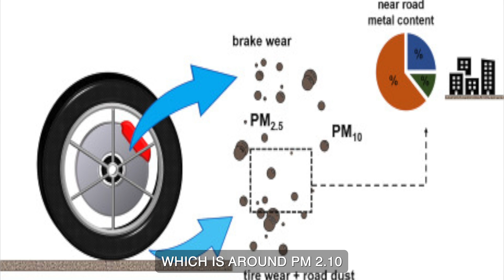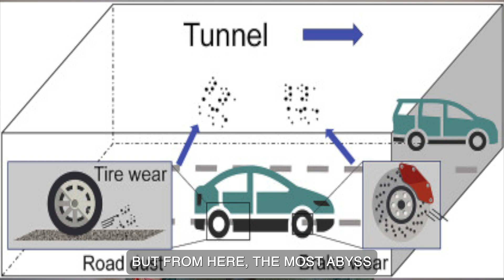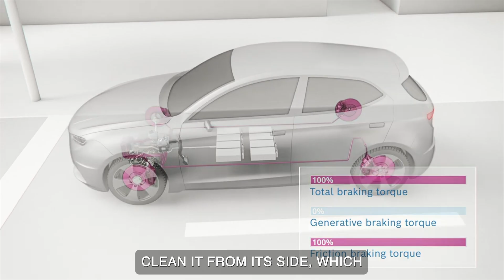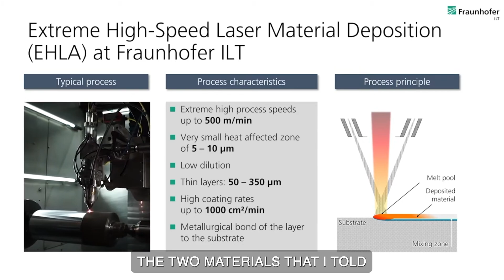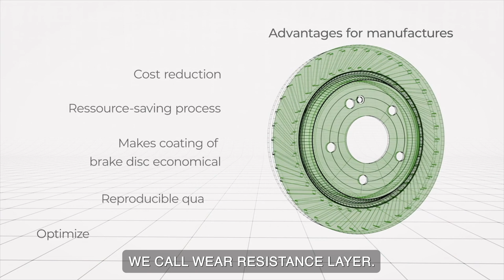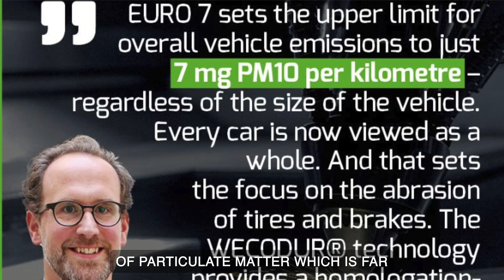Unveiling BS 7 Newest Technologies for Brake Disc Coating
Get the inside scoop on the latest technologies for Euro 7 or Bharat stage BS 7brake disc coating! Stay ahead of the curve with this informative video. Get ready for 2025’s big changes in automotive technology with a deep dive into the latest brake disc coating technologies that are shaping the future of Euro 7 compliance! 🌍🚗 With new regulations set to impose the toughest limits yet on particulate emissions from vehicles, innovative brake disc coatings are now more crucial than ever.

In this video, we reveal the cutting-edge solutions that are helping automakers meet these stringent Euro 7 standards. Discover how new technologies like the Wecodur process and advanced laser cladding techniques are reducing brake dust by up to 90%, extending the lifespan of brake discs, and lowering overall vehicle emissions.

Key Topics Covered:

•🔧 Euro 7 Regulations Explained: What are the new standards for 2024, and how do they impact vehicle manufacturers and consumers?
•🚘 Advanced Brake Disc Coating Technologies: Learn about the innovative coatings, such as titanium carbide and chromium-nickel steel, that offer superior wear resistance and reduced emissions.
•⚙️ The Wecodur Process: A breakthrough high-speed laser cladding technique that improves coating durability and efficiency.
•🌱 Sustainable Automotive Solutions: How these technologies contribute to a cleaner environment by drastically reducing particulate matter emissions.

If you’re an automotive professional, car enthusiast, or just curious about the latest in sustainable vehicle technology, this video provides the insights you need to understand the future of brake systems and emissions reduction. Learn how the automotive industry is innovating to stay ahead of regulatory changes and deliver cleaner, more efficient vehicles.

📢 Join the Discussion: What do you think about the new Euro 7 regulations? How will these brake disc coatings impact vehicle performance?

Currently i am not any social media.